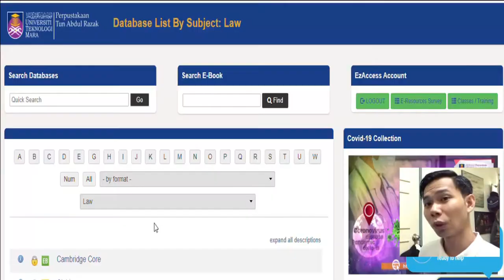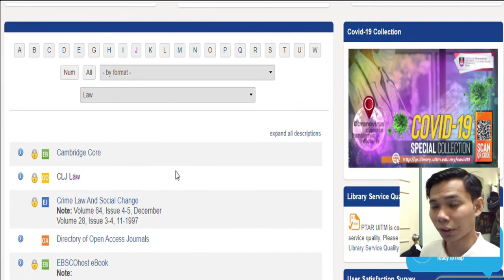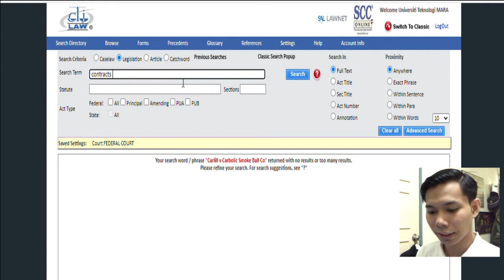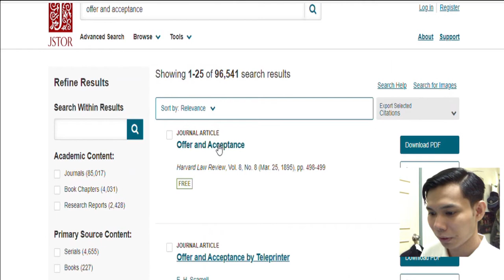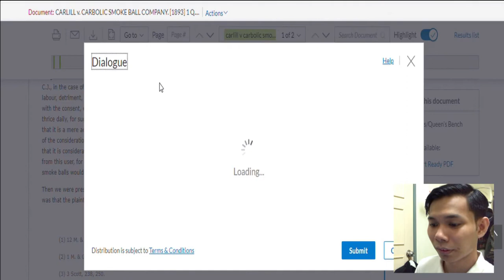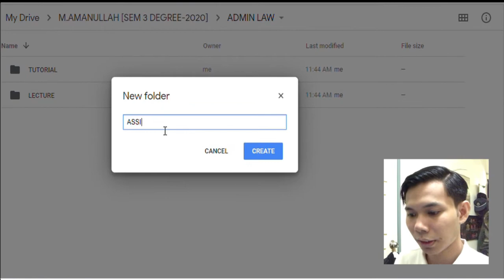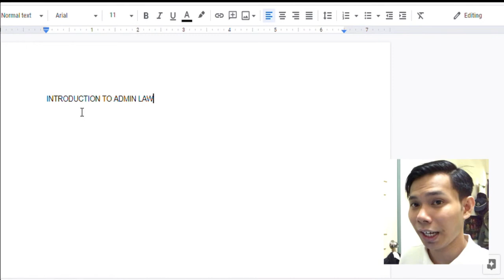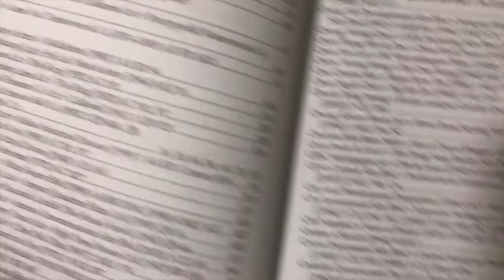HOW I STUDY LAW - [MALAYSIAN UNIVERSITIES]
Heyllo guys, I am Averroes and in this video I'm gonna show you some of the methods that I've used to learn and study law both in my foundation and degree life in university. Without more being said, here are some of the three things that I've implemented.

If you're a UiTM student, then you may browse to ptar online library or e-resources for that matter and you will find an abundance of sources for you to procure cases, articles and statutes

I hope that this would be helpful and beneficial and stay classy!